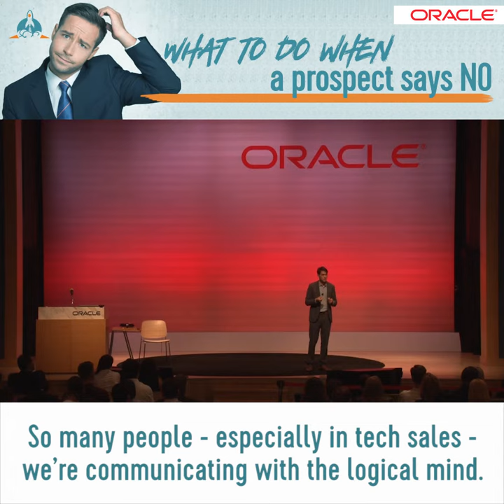What to do when the prospect's logical mind says no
How would you like to sidestep your prospect's objections and get them fully invested in your sales pitch? Here's a simple, scientifically-proven way to do it! growth at Oracle, Oracle Digital

Matthew Pollard is “The Rapid Growth Guy,” dedicated to helping small business owners succeed. He is the Founder and Executive Director of Small Business Festival, ranked among the Top 5 in the nation by Inc. Magazine. He is a sought after judge at many of Americas most prominent startup events including Google Start-up Weekend, AngelHack, and Microsoft’s 60 Seconds to Startup. Matthew is in the International Sales Blogger Awards Hall of Fame, and has been featured or published in Entrepreneur, CEO Magazine, Inc., Top Sales World, and Forbes.